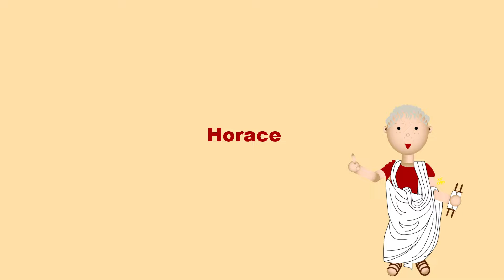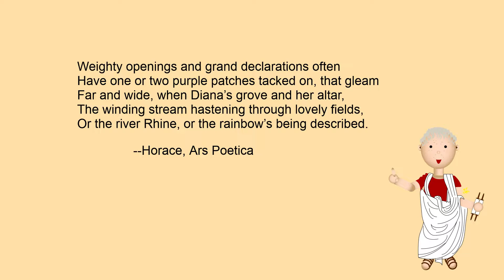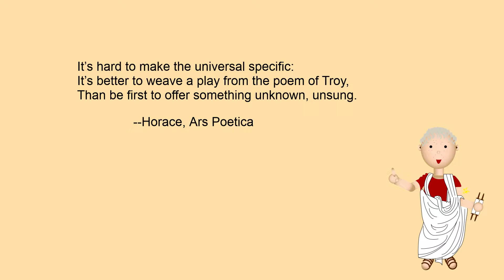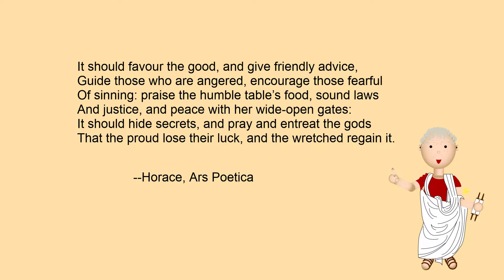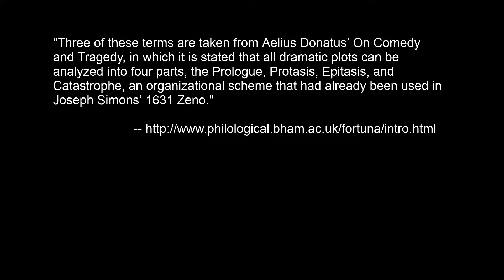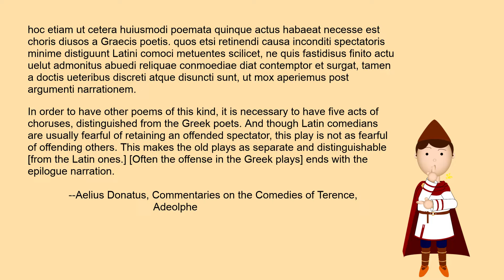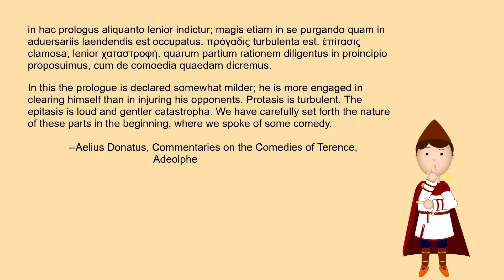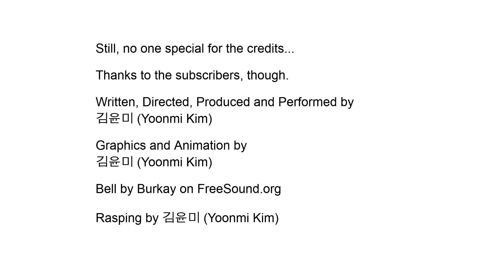Five Acts of Horace and Aelius Donatus not 3 Acts yet--Episode 2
Horace and Aelius Donatus--invoked a lot, but often incorrectly.

Note that I spent a ton of time correcting Wikipedia's page Dramatic Structure, so references that are found here, I also put there.

You can check my typing up abilities here on Aelius Donatus which has the original links I took the text from and which text, plus additional; thinks I bothered to type up and translate from him. It's several volumes which are incomplete, so some omissions are going to happen.:

Tony Robinson's History of Britain Series 2, Episode 1 BBC